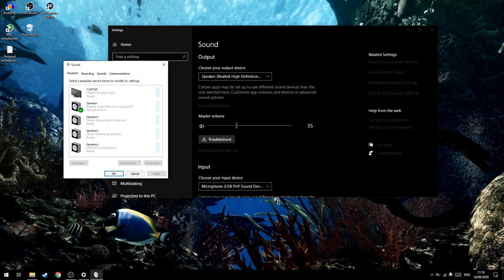Cara Mengganti Speaker dan Headset di Laptop dengan Mudah!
oke pak,kali ini guwek akan memberikan sebuah video tutorial bagaimana cara mengganti output laptopatau pc dengan mudah.